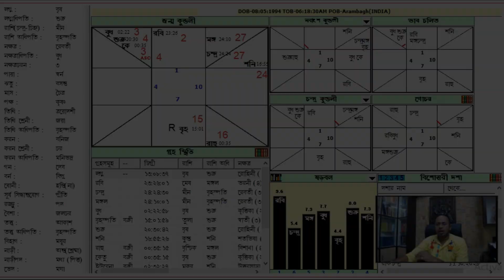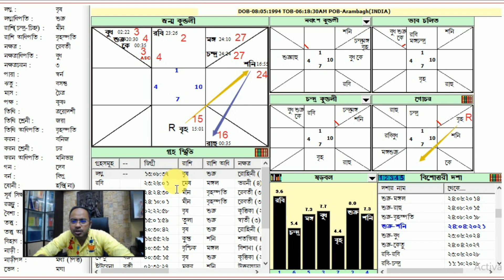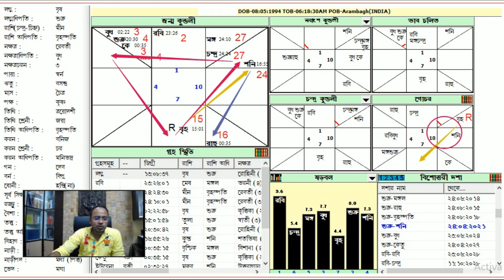Horoscope chart prediction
শান্তনু শাস্ত্রী, 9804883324, 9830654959 ( M.Sc. in Physics, M.A. in Education, B.Ed., Gold Medalist Astrologer, Writer, Copyright Owner of 3 New Branches of Astrology) বর্তমান যুগের একজন খ্যাতনামা প্রগতিশীল জ্যোতিষ গবেষক  ও শিক্ষক।
যোগাযোগ করুন জ্যোতিষ শিক্ষা ও বিচারের জন্য ৯৮৩০৬৫৪৯৫৯ ও ৯৮০৪৮৮৩৩২৪ নম্বরে। একমাত্র ঠিকানা দম দম ক্যান্টনমেন্ট।
পরমব্রহ্ম মিলন মঠ ও সেবা আশ্রমে আপনাকে স্বাগত| এই লিংকে ক্লিক করে আমাদের সাথে যুক্ত হোন।

1. Zero level Astrology
2. Zero Point One Level Astrology
3. Basics of Prediction
4. Prediction of Education
5. Prediction of Famous Person
6 Prediction of Foreign Tour
7. Prediction of Love
8. Prediction of Marriage and Match Making
9. Prediction of Extra Marital Affair
10. Prediction of Addiction to Sex
11. Depression
12. Combinations of Accident
13. Disease
14. Issue and Child
15. Retrograde Planets
16. Rich Man
17. Dasha Prediction
18. Palmistry
19. Concept of Overlapping
20. Medical Astrology
21. Transit
22. Special Events
23. Profession
24. Financial Astrology
25. Remedy